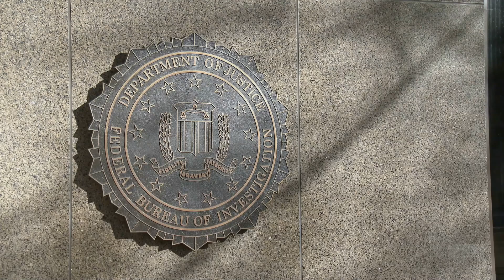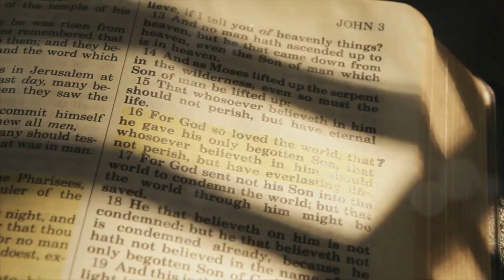Trump Says Assassination Attempt Made Him 'More of a Believer',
Trump Says Assassination Attempt Made Him 'More of a Believer', Christian Shares Faith on Joe Rogan Podcast, Lisa Bevere on the Biblical Definition of a Woman, Philippians 2:13

Our passion is Jesus Christ
Our vision: Is to be a
visible tangible
expression of Christ
and
His mighty love
Our Purpose: To  exalt,
evangelize, edify, equip,
and encourage the
saints in Christ Jesus
$Sotemin2022